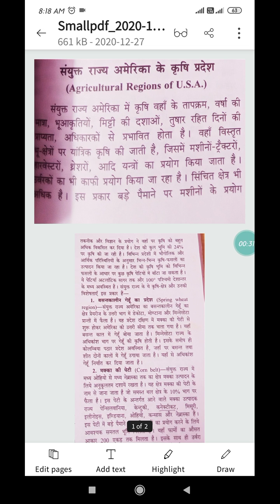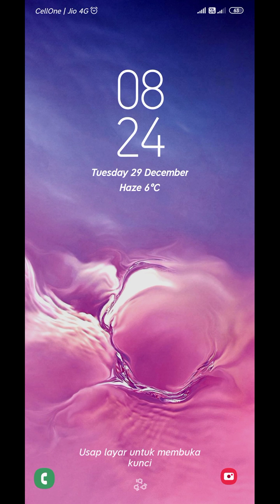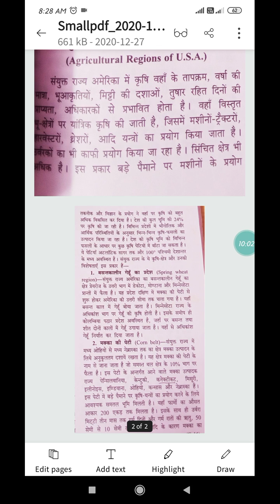29 December 2020